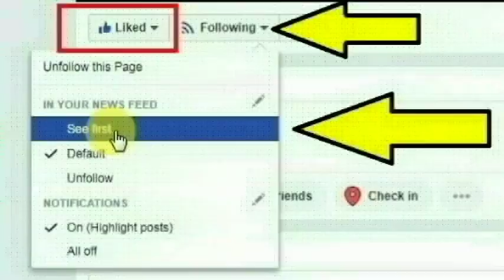தமிழ்நாடு சிறப்பு காவல் படை காவலராக பணிபுரிந்து வரும் வெங்கடேசன் செய்ததை பாருங்க | Chennai